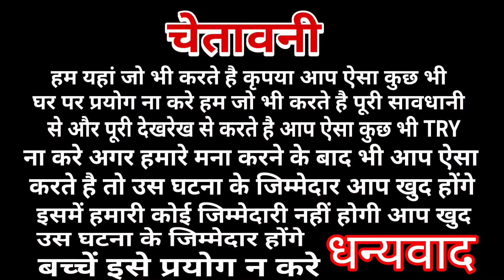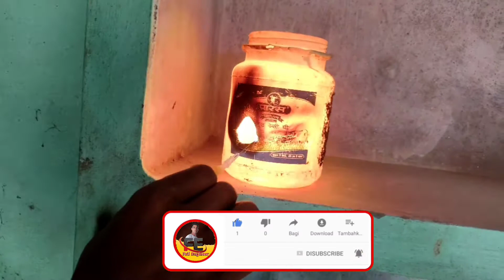पानी में कार्बाइड से आग लगा दी 🔥 ।। Make Free 🔥aag ।। how make ethylene gess ।। fail engineer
🙏WELLCOME🙏
HELLO DOSTON AAPKA HAMARE YOUTUB CHANNAL MAIN SWAGAT HAI HUM AAP BHAIYON KO MAJEDAR FUNNY GEMING EXPERIMENT OR CHELENGING VIDEO LEKE AATE RAHENGE .DOSTO AAP SAB BHAIYON HAME SUPORT KARTE RAHEN OR HAMARI VIDEO PURA DEKHA KARO OR LIKE KAR DIYA KRO OR NAYE VIEWER HARE CHANNA KO SUBSCRIBE KAR LE HUM APKE LIYE ESE HI Interesting Content LEKE AATE RAHENGE

Thanks for complete watching🥀

Actor ____ Deepak Kumar
Editor ____Bijendar Kumar

भाइयो हमारी वीडियो केबल मज़े ओर फन ओर edution परपस के लिए है इससे किसी की भबनाओ को ठेस पहुचने के लिए नहीं है
warning
कृपया आप कुछ भी ऐसा घर पर प्रयोग न करे हम जओ भी करते है पूरी देख रेख मैं ओर सेफ्टी के साथ करते है

         धन्यवाद
fail engineer
experiment video
mr indian heacker
crazy xyz
anupshahar
anupshahr boy
crazy video
importent experiment

Ethylene gess banakar aag jalai🔥 ।। make ethylene gess ।। how make ethylene gess ।। fail engineer
haw make ethylene gess
एथिलीन गैस कैसे बनती है आज हम आपको बताएंगे
ethylene gass banane ki vidhi
Ethylene gess
fail engineer